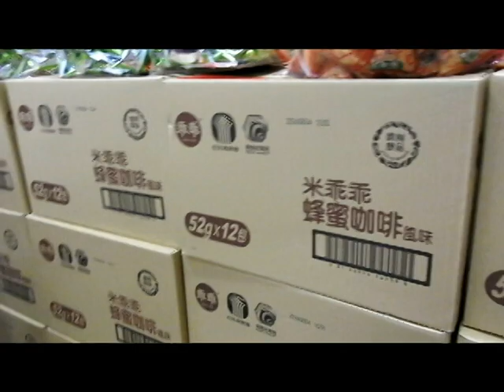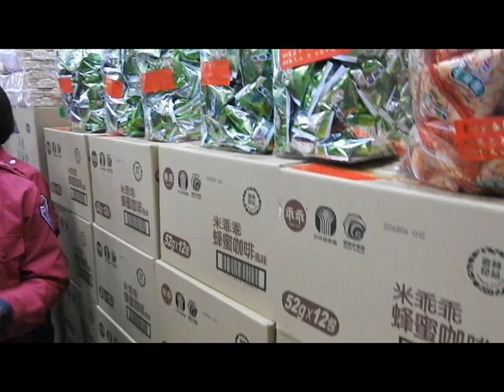年節消防護家園 縣府、議會攜手企業共同送暖感謝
農曆春節將屆，為感謝本縣消防及義消同仁過年期間全年無休、晝夜堅守崗位、守護縣民生命財產安全，春安工作前夕，縣長張麗善今(30)日下午至雲林縣消防局向所有辛苦執勤的打火弟兄打氣提前拜早年，並送上備勤所需物資及慰勞金，感謝所有消防及協勤民力經年累月為救災工作所作的貢獻與付出，同時期勉各執勤同仁持續展現服務民眾之用心，將雲林縣營造成一個「安穩、安全、祥和」的家園，讓全縣鄉親「龍」安心過年。
張麗善縣長表示，春節將至，過年期間防救災安全工作也將啟動，今日於雲林縣消防局舉辦備勤所需物資及慰勞金頒贈，感謝所有警義消同仁這一年來的辛勞，並針對春安工作慰問品從每人180元提高到500元，同時集結義消總隊顧問團以及民間團體捐贈如火鍋料、茶葉等物資，讓所有警義消同仁春安執勤期間，都能夠感受到社會關愛照顧。
張縣長同時提醒鄉親，農曆春節期間祭祀拜拜、用火用電增加，在圍爐或使用燃氣熱水器時應確保室內通風，避免一氧化碳中毒，確保家家戶戶能過好年；另外雲林縣住宅用火災警報器安裝率已突破99.8％，近5年來，也有88件火災因裝設有住宅用火災警報器，並成功鳴叫警示，致能及時化解危機，免於遭受火災吞噬。呼籲經濟能力允許的鄉親們能自行安裝，保障自我生命財產安全，如為107年底前向消防局申請安裝者，可向當地消防分隊諮詢申請「汰舊換新」。
斗六市長林聖爵指出，警義消人員平常執勤非常辛苦，尤其過年期間連續15天都要執勤待命，一旦雲林縣有任何消防事故發生，都要第一線搶救。今天在春安工作前夕，特別與張麗善縣長、消防局長及所有顧問慰問感謝所有警義消這一年辛勞，也感謝張縣長這幾年為所有警義消弟兄所做相關設施、設備提升，甚至過年禮品也從180元提升到500元，再次感謝警義消人員過年期間辛苦執勤，讓雲林縣縣民安全有保障。

雲林縣消防局長林文山表示，消防局今(113)年2月1日至2月15日，編排義消協勤春節專案工作計15天，持續以「預防火災、搶救災害、緊急救護」三大工作主軸，持續強化救災整備措施，以確保春節期間防救災效能。林文山局長感謝張縣長、斗六市長、義消總隊所有顧問對警義消同仁支持，備勤所需慰勞品由消防局分送留放每一個分隊，讓待命弟兄或是煮火鍋或是下水餃，寒冬不用外出，隨時可得溫飽。

今過年期間強化防救災安全協勤慰勞品發放活動，縣長張麗善偕同消防局長林文山、縣議員林岳璋慰問感謝；另斗六市長林聖爵，深知消防弟兄辛勞，特意前來慰勞並致贈慰勞品。義消總隊顧問團長謝帝旺、總隊顧問吳政憲及斗六分隊顧問團長蘇演金率顧問團更於春節期間自掏腰包致贈備勤所需慰勞品，讓執勤的打火弟兄們感受到滿滿的關懷之意。
• SDGs3 健康與福祉確保及促進各年齡層健康生活與福祉